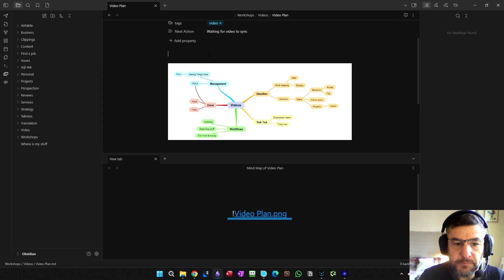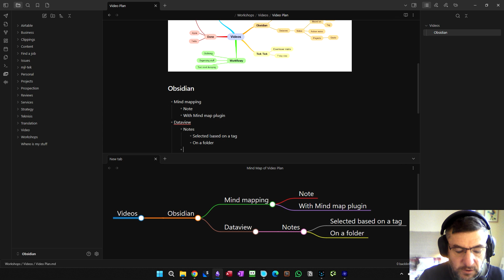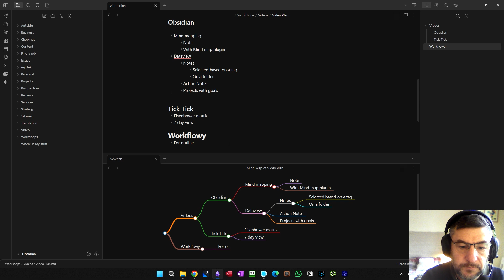Mind mapping in obsidian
This video shows how to create a mind map in obsidian with the mind map plug-in.

See this post for other ways to set up an Eisenhower matrix